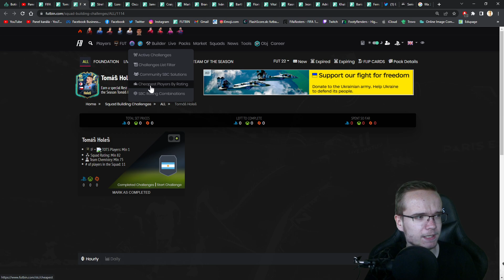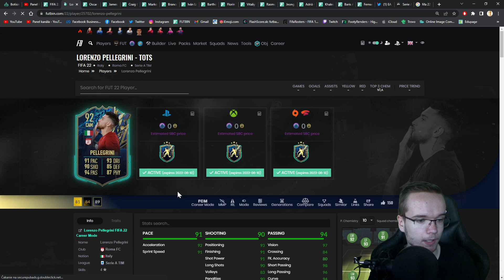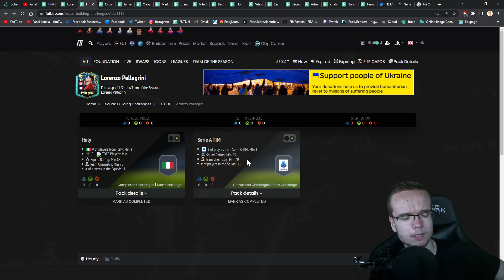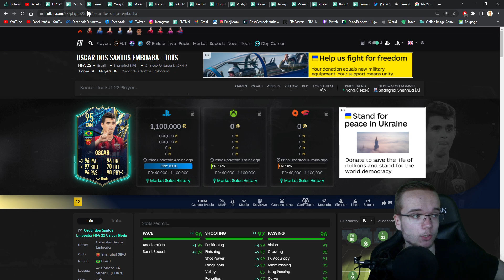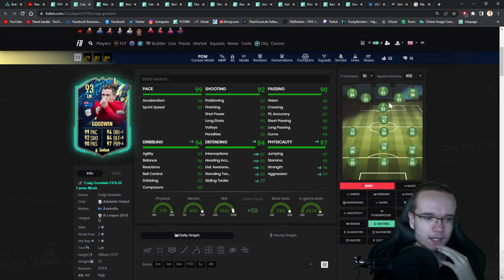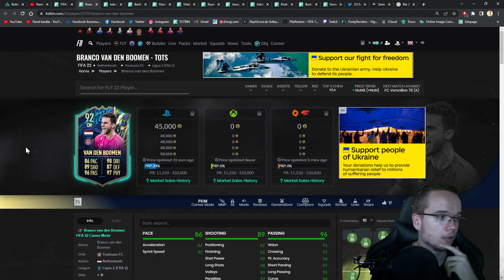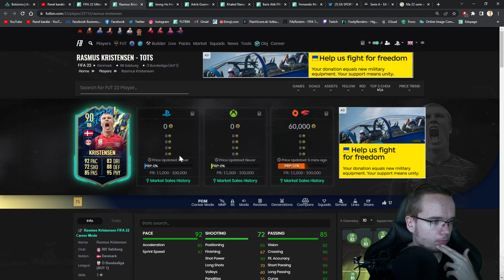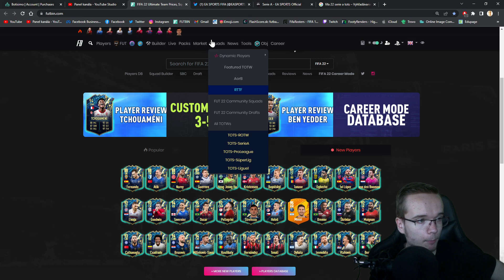TOTS HOLEŠ SBC VOLE! 💪🇨🇿 PELLEGRINI SBC & ROW TOTS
▬▬▬▬▬▬▬▬▬▬▬INFO▬▬▬▬▬▬▬▬▬▬▬▬▬▬▬
▶️ Hry na PS4 natáčam pomocou: Elgato Game Capture HD60s
▶️ Editujem v programe: Sony Vegas Pro 14.0